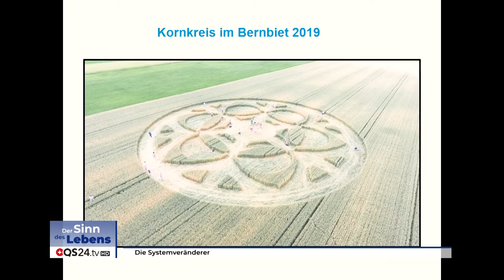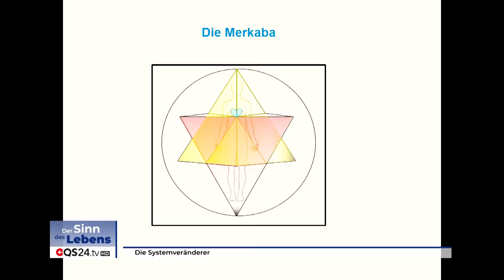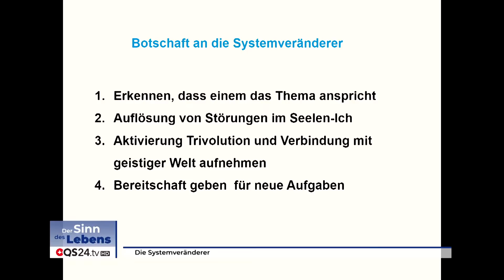Die Systemveränderer | Dr. Michael Treina | Sinn des Lebens | QS24 Gesundheitsfernsehen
Speziell für diese Wendezeit sind gewisse Menschen vorbereitet worden und sollten jetzt endlich aufwachen. Obwohl Menschen äußerlich ähnlich aussehen, können sehr unterschiedliche Seelen-Ichs in ihnen wohnen – und dabei auch ganz unterschiedliche Ziele innerhalb ihrer Inkarnation haben. Die Merkaba steckt in uns drin – die Verbindung von Materie zum Geist.

Durch die Psychokinesiologie kann man bei Klienten, die mit unerklärlichen Störungen wie Ängsten, chronischen schmerzen, Hypersensibilitäten, unerklärlichen Traumas oder massiven Haarausfall ), bei der gemeinsamen Arbeit mit der Seele regelmäßig Einsicht nicht nur in vergangenes, sondern auch in künftige Lebensaufgaben und Ereignisse in der näheren Zukunft erkennen. Dabei gibt es Menschen, dies Systemveränderer, die durch Leid aufgeweckt werden sollen, jetzt ihre Aufgabe zu übernehmen.

In dieser Sendung erklärt der Akademiker, der früher beim BAG gearbeitet hat, dann in der Geschäftsleitung eines grossen Schweizer Krankenhauses – sich selbst wandelt und Coach sowie Psychokinesiologe wird, wie man einen Systemveränderer erkennt oder ihn aufwachen lassen kann.

Michael Treina arbeitet als Management Consultant, Coach und Psychokinesiologe. Er ist eine Forschernatur und hat sein Leben lang versucht, die Welt und die Gesellschaft tiefer zu verstehen und zu sehen, was die Dinge wirklich antreibt.

In den letzten zehn Jahren hat er durch neue Schulungen gelernt, mit dem Unbewussten der Menschen zu arbeiten und zu verstehen, was die Ursachen von gewissen Schwächen oder Störungen sind, die Menschen in ihrer Arbeitswelt, in der Führungsarbeit, in ihrer Gesundheit oder ihrem Glücklichsein belasten. Dabei hat er festgestellt, dass das Unbewusste des Menschen aus verschiedenen unter- und überbewussten Teilen besteht, die gezielt angesprochen werden können und sehr wertvolle Informationen geben, warum Störungen in Persönlichkeit und Gesundheit auftreten.

Viele dieser Störungen sind nicht «gottgegeben», sondern das Resultat von Ereignissen, die sich behandeln und somit die Störungen auflösen lassen. Menschen können viel mehr selbst heilen und auflösen, als das Mainstream-Denken vermuten lässt. Das steht im Widerspruch zu vielen Lehrmeinungen der Moderne, sei es in der Medizin, Psychologie oder der klassischen Physik.

▬ Zu Gast ▬▬▬▬▬▬▬▬▬▬▬▬▬▬▬▬▬
Dr. phil. nat. Michael Treina, Coach und Psychokinesiologe
Moderation: Corina Klein
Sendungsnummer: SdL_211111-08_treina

TriVolution
Praxis für Coaching & Kinesiologie
Wasenhausplatz 22
CH-3011 Bern